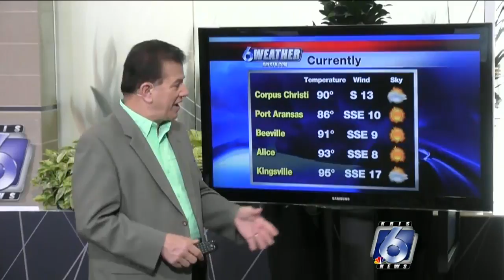Coastal Bend Weather, June 6, Noon